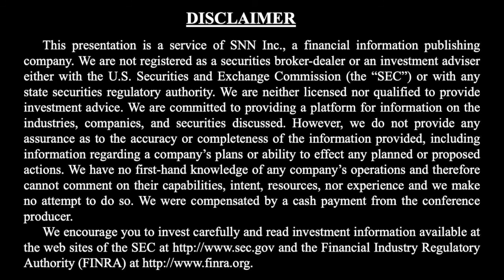Mundoro on Copper Market, Project Pipeline in Serbia and Bulgaria, and Value Catalysts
SNNLive caught up with Teo Dechev, President & CEO of Mundoro Capital Inc. (TSX-V: MUN), via Zoom to discuss (Click the time stamp to jump to each answer, or watch it all):

0:46 Quick overview of Mundoro Capital
1:53 Corporate Highlights in Last 12 Months
3:56 Do corporate highlights fit into the vision for the company
6:43 What has taken so long to start mining the Tecknion belt and
9:50 What does good drill results look like?
13:13 What are some of the companies value catalysts going into 2021?
14:23 Where can my audience go to find everything they need to know about Mundoro?

SNN Network is a proud media sponsor for the upcoming Precious Metals Summit 2020 at the Beaver Creek Virtual Event, September 15-17, 2020.

The interview may contain forward looking statements about Mundoro Capital Inc. See Mudoro Capital's periodic filings with SEDAR for more complete information.

About Mundoro Capital Inc.

Mundoro is a Canadian mineral exploration and development public company focused on building value for its shareholders through directly investing in mineral projects that have the ability to generate future returns for shareholders.  The Company currently holds a diverse portfolio of projects in two European countries as well as an investment in a producing gold mine in Bulgaria and a feasibility stage gold project in China. The Company holds eight 100% owned projects in Serbia, the four Timok North Projects are in option to JOGMEC, and the four Timok South Projects are being advanced by Mundoro.  Mundoro’s common shares trade on the TSX Venture Exchange under the symbol “MUN”.